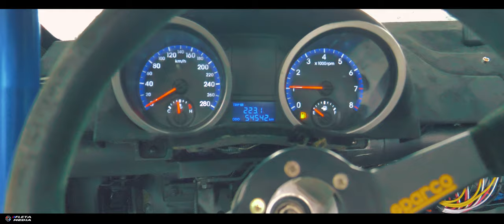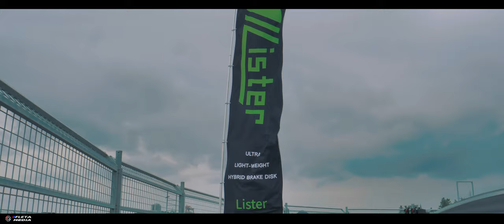파워풀한 드리프트 퍼포먼스 영상 : Kic Cup Drift 1 Round - FLETA MEDIA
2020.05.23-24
Korea International Circuit
Kic Cup Drift Festival 1 Round

4K Drift in Korea
FLETA MEDIA
KCD 드리프트 팀 촬영중 촬영했던 영상중 일부로
간단하게 편집해봤습니다.
급 생각나서 편집하였으며 추후 다시 대회영상으로
만들어볼 예정입니다.
1인 촬영/편집이라 부족한점이 많지만 이해해주세요 ~!
(촬영한 영상중 많이 활용하지 못했는데 차량이 없더라도 이부분도
이해부탁드립니닷 ~! )

참가하신 선수분,오피셜 및 대회 관계자분들,미디어분들

*영상은 KIC(전남도개발공사) 주최 촬영허가하에 이루어졌습니다.